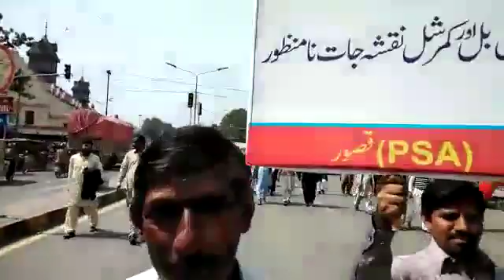Pef protest latest 22 march 2019